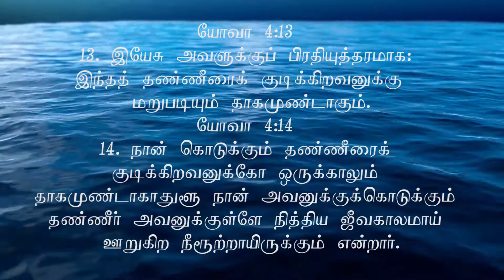TODAY'S PROMISE || LIVING WATER || LIFETV KARNATAKA